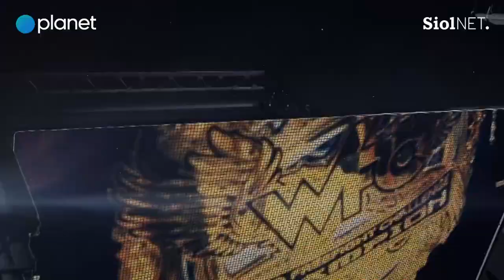WFC 22: Arber Murati vs Selim Topuz